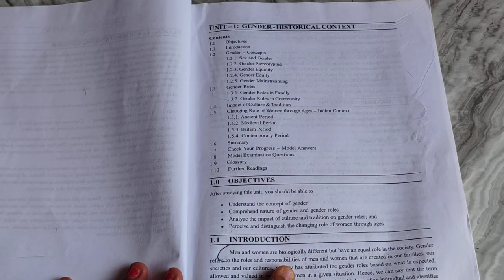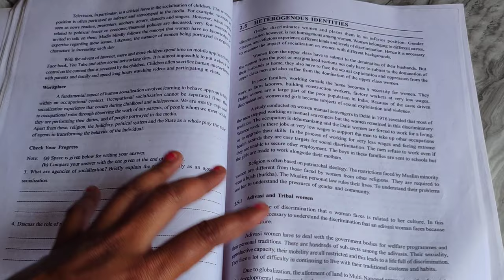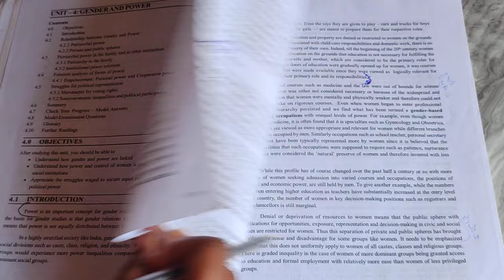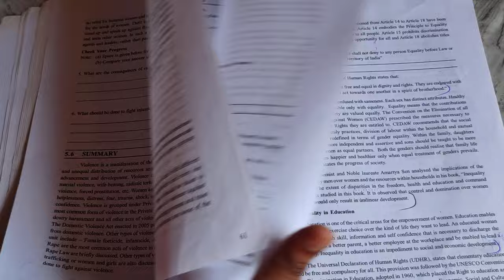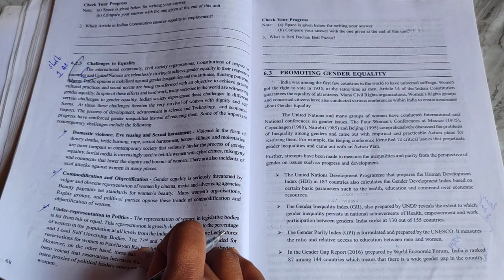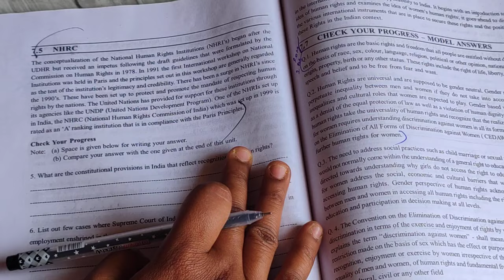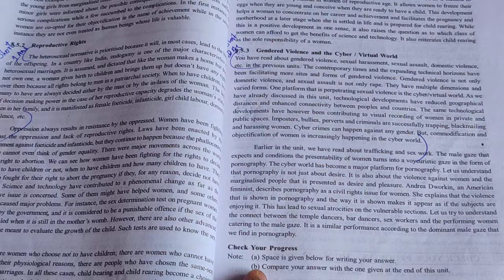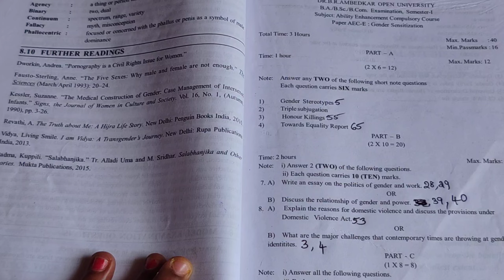Dr BR Ambedkar open University 1st semister important questions model questions #2024#exam#telugu